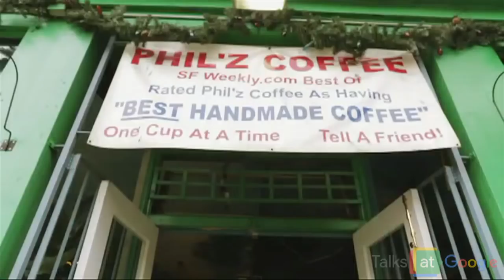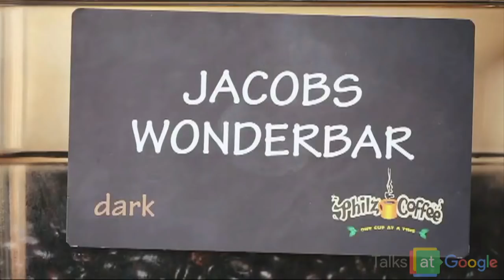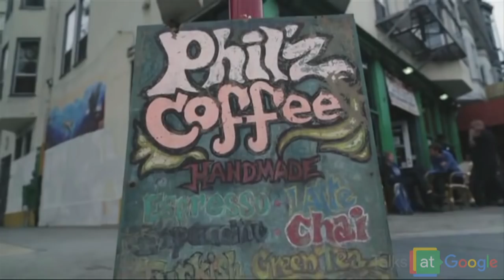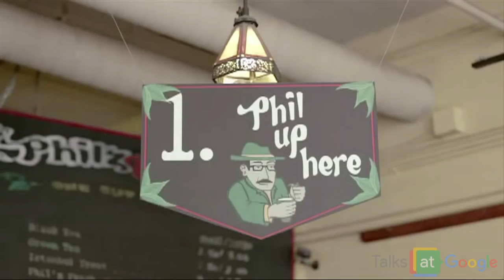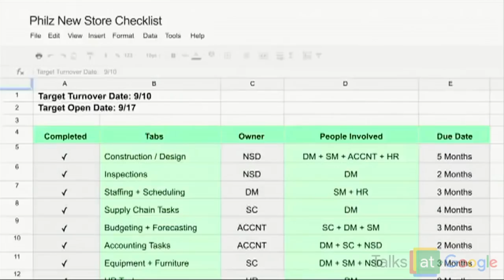Philz Coffee | Phil Jaber + More | Talks at Google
Phil Jaber (owner and namesake of Philz coffee) along with his leadership team, talks to the NorCal Google community about their journey as a company, fostering a culture of learning, and plans for the future.

Appearing in this video are:

Phil Jaber- Founder/Creator of Philz
Carolyn Frey- Chief People Officer (CPO) at Philz
Faith Songco- Dean of Philz University
Aji Oliyide: Moderator